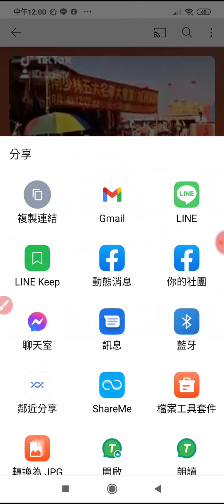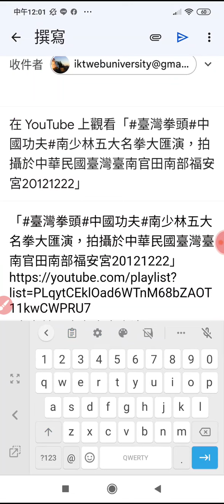臺灣拳頭影片專輯目錄 及產生的#妙招 （連結本頻道社群貼文#kungfu#分享 歡迎按讚分享訂閱 本頻道影片版權開放 youtube Tainan,Taiwan,R.O.C. 2022.09